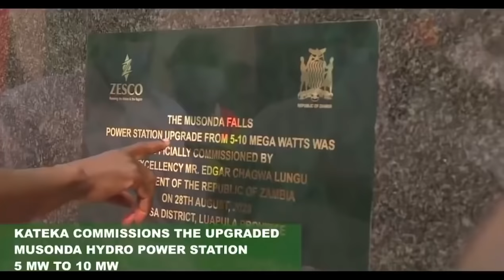Yo maps, Mampi & Macky 2 Solly "Alebwelelapo" (PF Campaign song 2021) (Official Video)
KMP stars Yo Maps, Macky2 and Mampi come together on board to deliver their latest campaign song for “Patriotic Front (PF)” captioned “Aleteka Nakambi“. However the song has leaked on the internet and has not been officially released yet it.

The song is creatively crafted produced by Mr Stash and Jazzy Boy. Its one song that’s expected to receive airplays during this campaign period & electoral process.

committed to deliver quality content

Note: the channel is not associated with any political party.